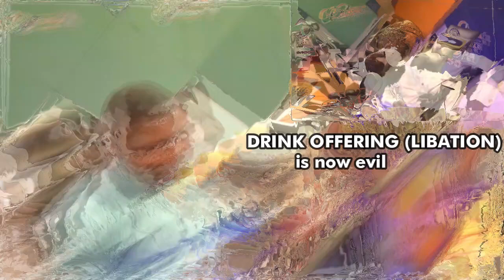JESUS CHRIST is God. stay away from the name Agla and drink offering.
Stay away from Libation and drink offering. Your Body is the Temple of God.